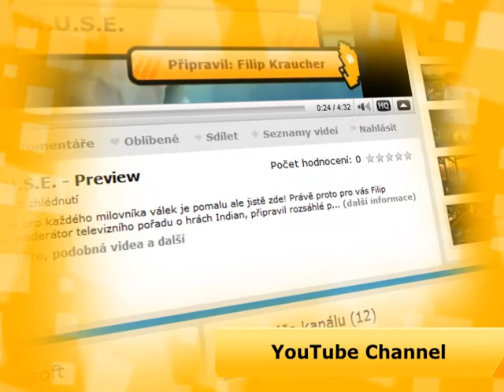Indiana můžete mít kdykoliv!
Nezávislý televizní pořad o počítačových hrách Indian můžete mít kdykoliv! Stačí se podívat na stránky pořadu a nemusíte čekat dlouhou dobu na to, až bude další živé vysílání! Spousta videí, včetně všech recenzí, preview a rozhovorů nebo flashbacků. Navíc můžete použít i facebook!